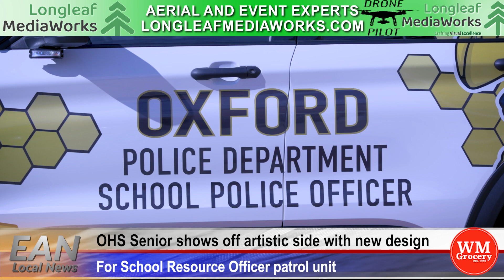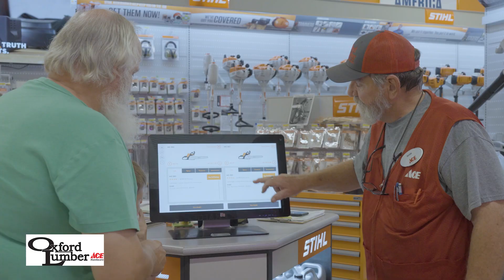One local high school senior creates an awesome new design for the SRO patrol car for the school.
Local school resource officers are now patrolling in the artistic designs for the police cars designed by the students they serve. Rainy weather has caused delays in a local trail project, and a local jail is stepping up to provide better mental health care.